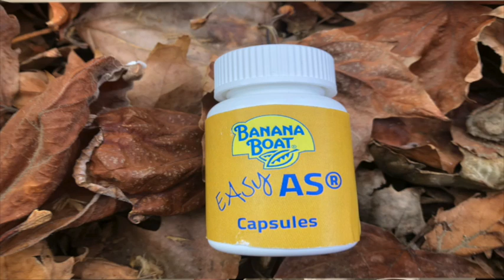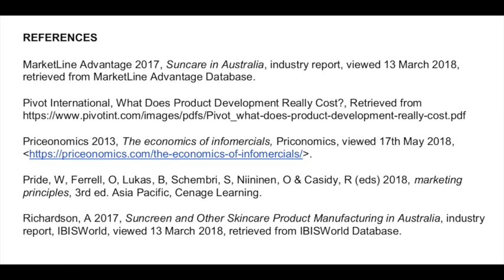Marketing Presentation Combined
This video is about Marketing Presentation Combined